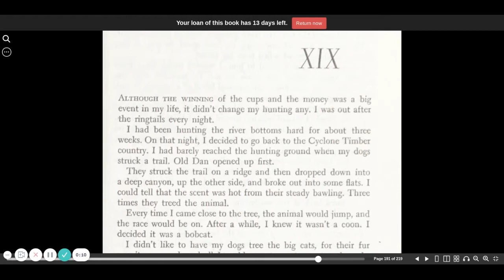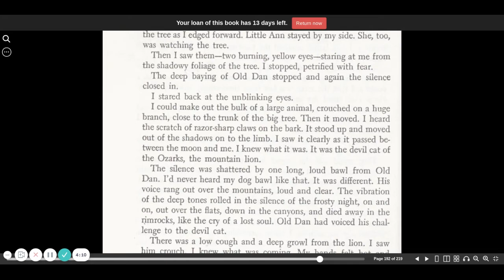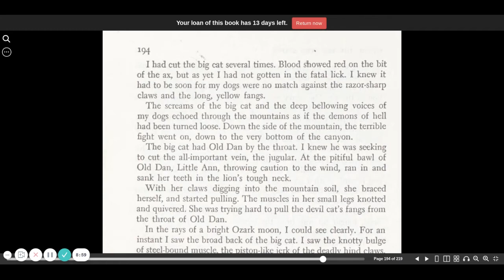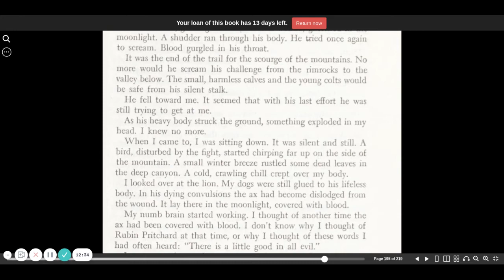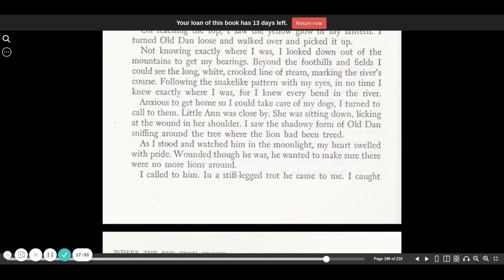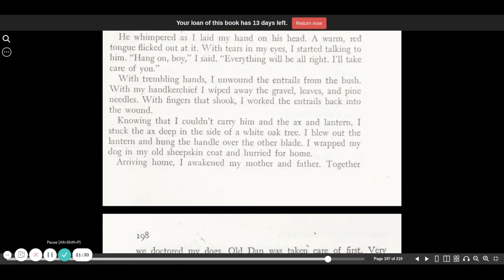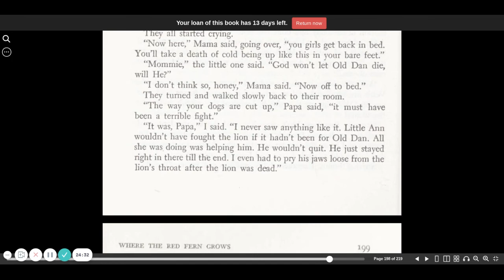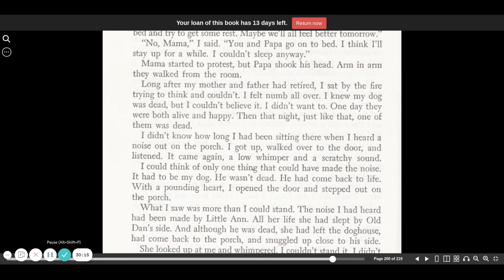Where the red fern grows chapter 19 part A | audio book | CC Challenge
Link to full playlist Where the Red Fern Grows is an audio book from the CC Challenge book list.